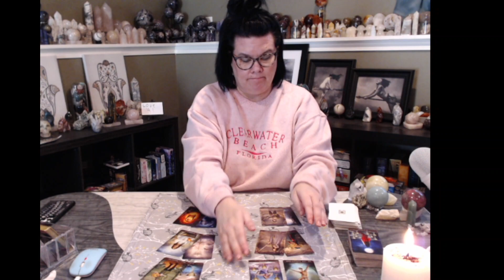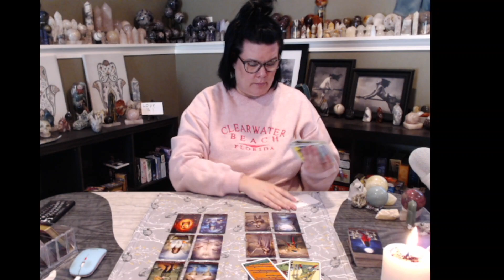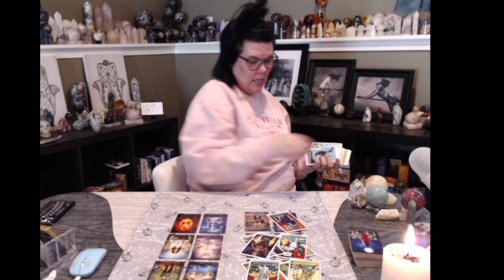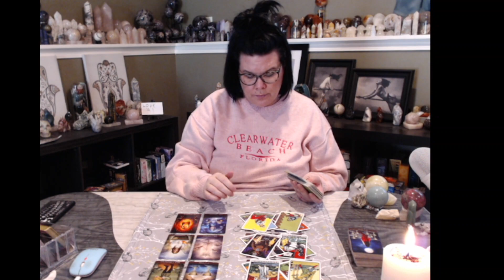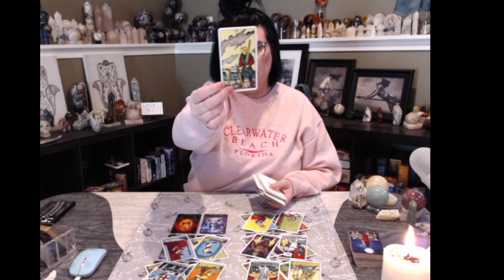♒️AQUARIUS:🚪💵 Opportunity is knocking on your door!! OPEN IT! 💵🚪aquarius